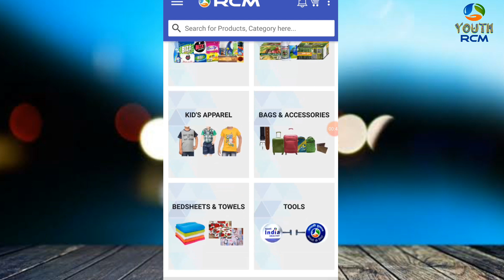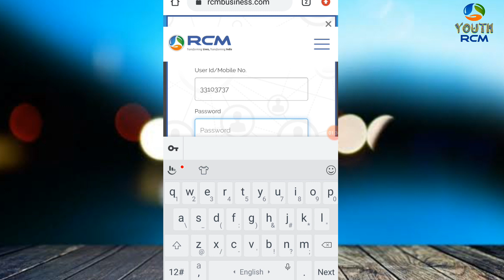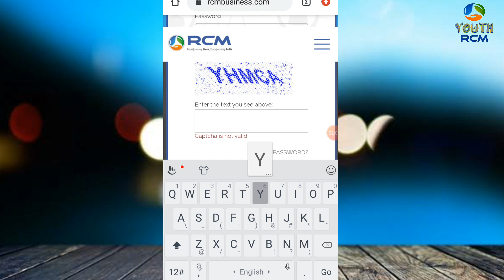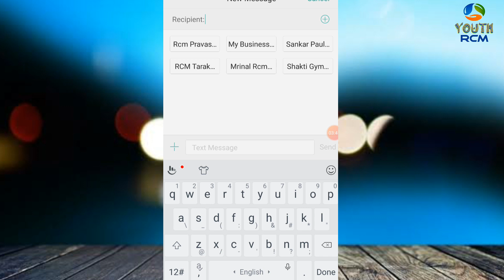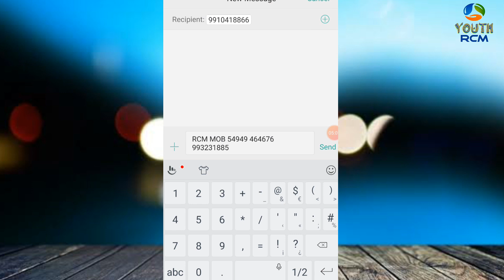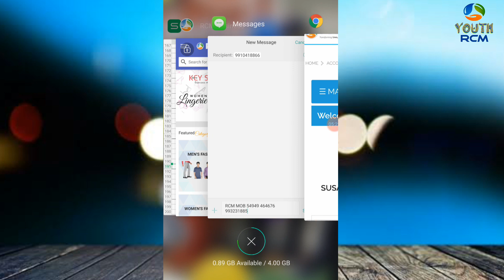How to change RCM mobile number. RCM BUSINESS